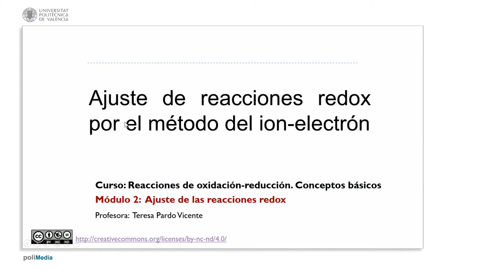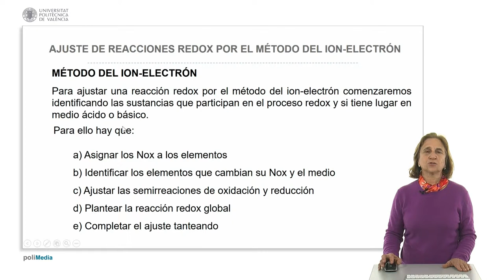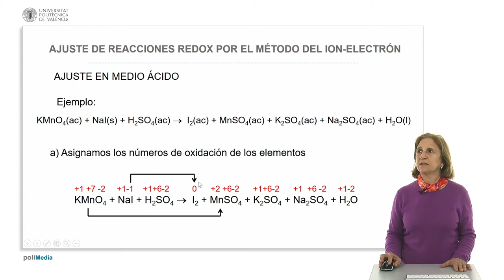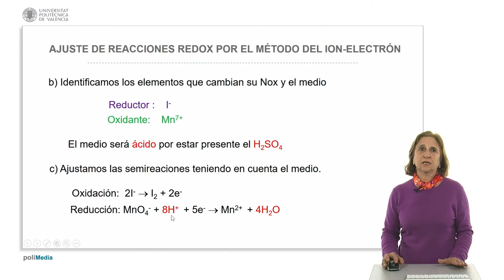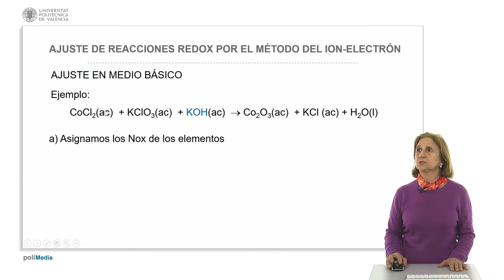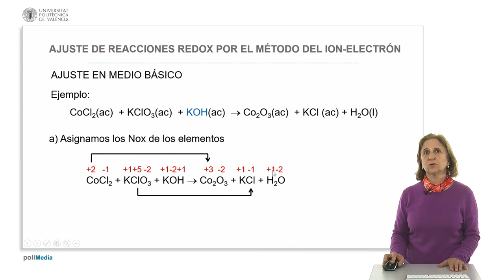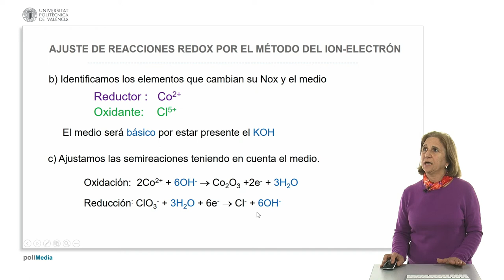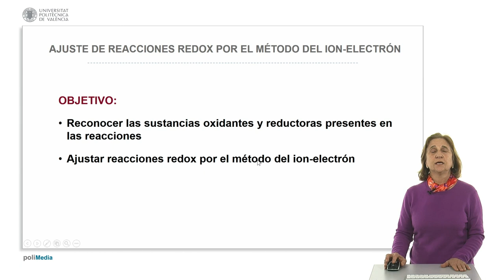Ajuste de reacciones redox por el método del ion-electrón | 14/33 | UPV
Título: Ajuste de reacciones redox  por el método del ion-electrón

Descripción automática: En este video, se ofrece una lección sobre el ajuste de reacciones redox utilizando el método del ión-electrón. Se explica cómo reconocer las sustancias oxidantes y reductoras, y cómo manejar reacciones complejas que incluyen elementos que no participan en el proceso redox y que pueden ocurrir en medios ácidos o básicos.

El proceso de ajuste comienza con la asignación de números de oxidación a los elementos involucrados y la identificación de los que cambian su estado de oxidación. Esto permite determinar cuáles actúan como agentes reductores u oxidantes. Se procede a ajustar las semirreacciones de oxidación y reducción, teniendo en cuenta el medio en que ocurre la reacción, y luego, integrarlas en la reacción global.

Se da un ejemplo en medio ácido donde participan el tetraoxomanganato (VII) de potasio y el yoduro de sodio, produciendo yodo libre y sulfatos, y otro en medio básico, con el dicloruro de cobalto y el trioxoclorato (V) de potasio, formando trióxido de dicobalto, cloruro potásico y agua. En ambos ejemplos, se detalla cómo ajustar las moléculas de agua, protones o grupos hidroxilo para balancear la reacción. Finalmente, se reajustan las sustancias restantes y se completa la reacción global.

El propósito de la lección es enseñar a reconocer y ajustar las reacciones redox por el método del ión-electrón, tanto en ácido como en básico.

Autor/a: Pardo Vicente María Teresa